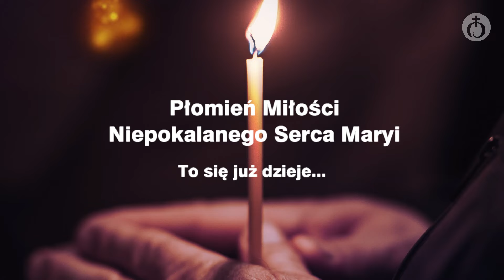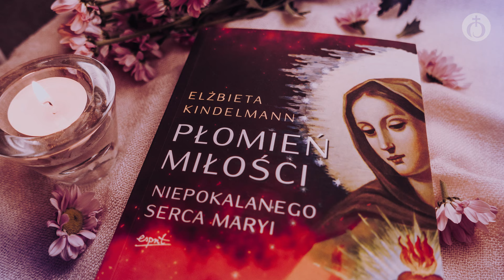Płomień Miłości Niepokalanego Serca Maryi. To się już dzieje... | Ks. Dariusz Dąbrowski COr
Konferencja wygłoszona przez ks. Dariusza Dąbrowskiego COr w dniu 26 listopada 2022 r. podczas rekolekcji "Owoce Medjugorie" organizowanych przez Apostolat Jezusa i Maryi w domu rekolekcyjnym OO. Franciszkanów na Górze św. Anny.